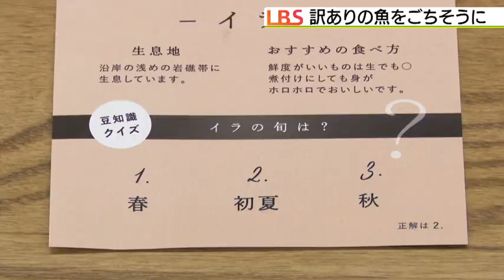玄界灘「訳あり」魚をごちそうに、学校給食も採用（LBS4/27放送TVQ制作）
イラ、イスズミ、オジサンにミノカサゴ――。日々食卓に並ぶ魚と一緒に水揚げされるけれど、市場で買い手がつかないからと捨てられてしまう未利用魚は少なくない。こうした「訳あり」の魚を調理し、手軽に食べられる形で販売しているのが福岡のベンチャー企業、ベンナーズだ。レストランや学校給食でも採用されるなど、新たな市場を切り開いている。